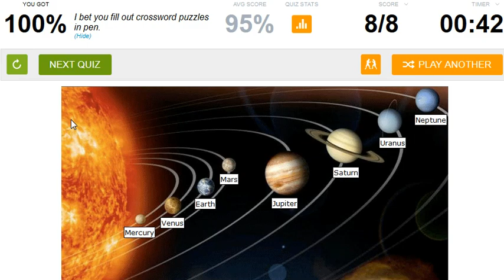sporcle quiz eight planets of our solar system